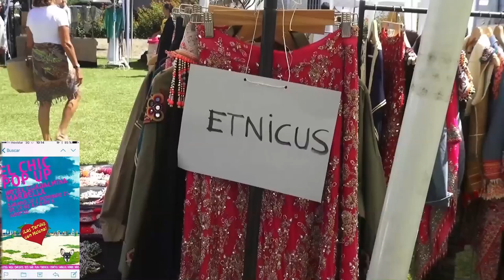EL CHIC POP UP HOTEL GUADALMINA ENTREVISTA DE HELENA OLAYA A AMAYA GUEVARA DE LA FIRMA ETNICUS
Amaya Guevara-ETNICUS-TF.652 849 718